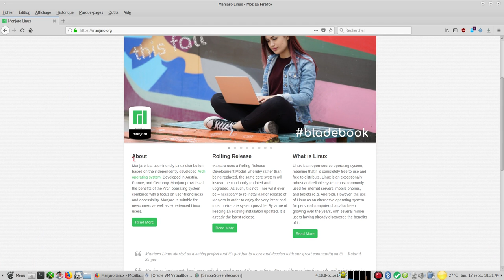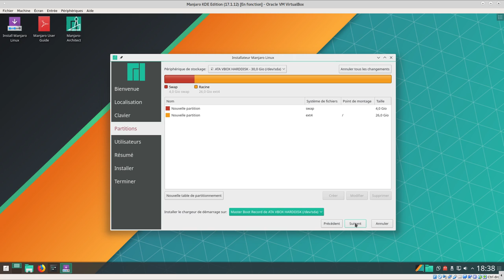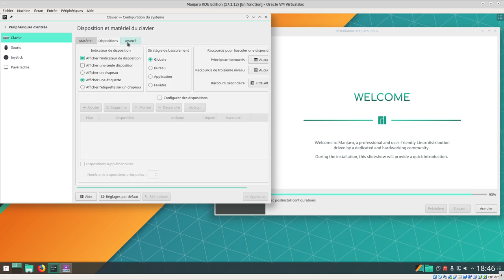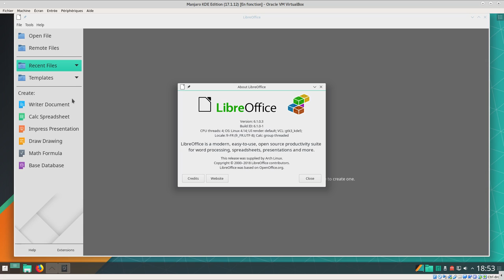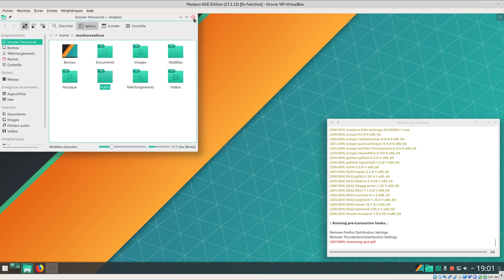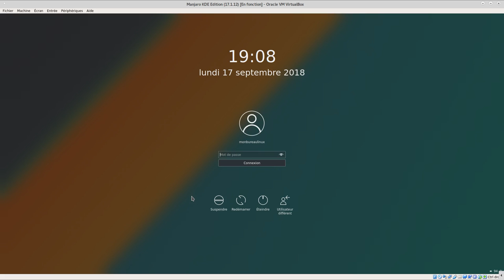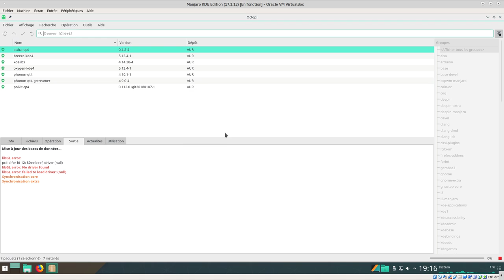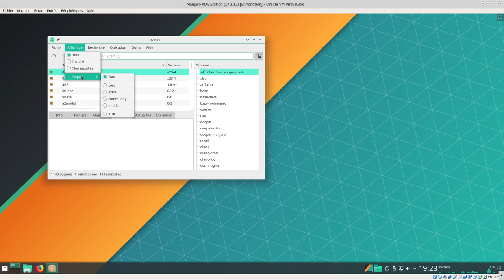Manjaro KDE Edition (17.1.12)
Je termine ce top 5 distrowatch avec la manjaro kde.
Un peu longue la vidéo, voir horodatage.

Horodatage :
00:00 introduction
00:25 manjaro.org
00:35 distribution en rolling release
00:45 partie téléchargement
00:55 isos : officiels, communautés, développements
01:45 groupe français respin manjaro : Tux N Vape
03:00 lancement de la machine virtuel
04:35 passage en plein écran
05:07 configuration du système
05:37 manjaro-architect
05:50 début de l'installation avec calamares
06:27 la swap par défaut 8.5G.
06:40 passage au partitionnement manuel pour mettre 44 de swap
07:48 création de l'utilisateur
08:53 retour sur la configuration du système
09:10 noyau linux LTS
15:25 installation terminée
16:50 redémarrage de virtualbox
17:13 redémarrage de virtualbox avec F12 pour booter sur disque dur
18:03 écran de connexion
20:30 mise à jour du système
22:00 changement du lanceur d'applications
22:39 libreoffice 6.0.1.3 anglais
23:10 gestionnaire de paramètres de manjaro
25:03 firefox 61 anglais
25:50 vlc 3.0.3
26:10 centre d'informations
28:23 dolphin 18.04.3
28:50 htop
29:15 ksysguard
31:00 suse studio imagewriter
32:04 un petit tour sur le tableau de bord
34:15 mise à jour du système terminée
34:30 mise à jour des paquets linguistiques
36:24 firefox 62 français
36:36 redémarrage de virtualbox
37:40 écran de connexion
38:24 une console ouverte pour ?
40:46 libreoffice 6.0.1.3 français
41:16 vlc 3.0.4
41:57 informations sur kde plasma, qt, noyau ...etc
42:50 thunderbird 60
43:30 octopi
44:44 dépot AUR
46:20 gimp 2.10.6 installation
48:30 discord ou es tu ?
50:44 bon pour discord possibilité de l'avoir avec AppImage si pas disponible pour votre distribution